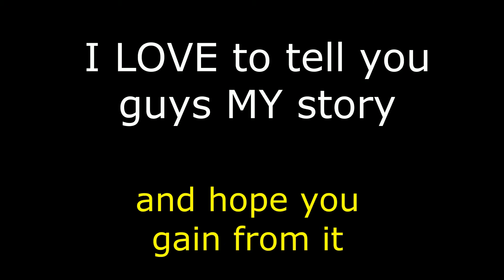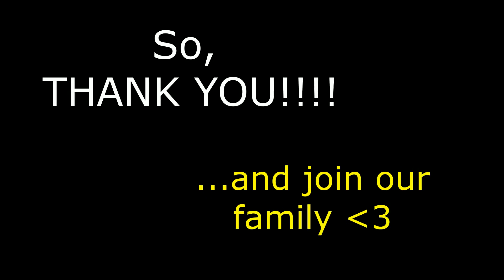CHANNEL INTRODUCTION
I didn't like the channel intro that I had before, so I decided to make a new one!

I am so happy that you are watching this if you're new to my channel!! I hope that this kind of gives you an idea of what type of videos I will be making! I am ALWAYS up for anything new if you'd like me to do something different! Don't ever hesitate to ever give me any ideas in the comments below! I read EVERY SINGLE ONE! I also try my best to reply to every single one!